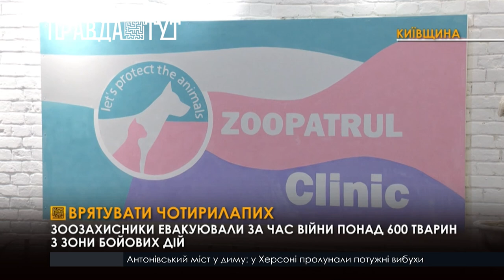Волонтери рятують безпритульних тварин під час війни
Притулки Київщини та столиці переповнені пухнастими переселенцями. За час війни кількість безпритульних тварин зросла у середньому втричі у тих регіонах, де ведуться бойові дії. Зоозахисники та волонтерські організації евакуюють чотирилапих у центральні та західні регіони України, проте місць у притулках стає все менше. Представниця товариства «Червоного Хреста» Сандра Іщенко зазначає, що собаки можуть народжувати від 30 до 40 цуценят щороку, саме тому наразі у Києві працює програма безкоштовної стерилізації та вакцинації тварин, які перебували на окупованих територіях. Фінансування ветеринарних послуг взяла на себе міжнародна організація Human Society.